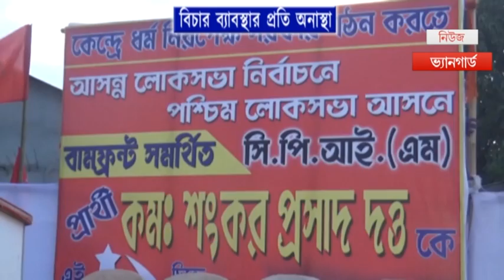নিয়ে প্রাক্তন মুখ্যমন্ত্রী মানিক সরকার এক জনসভায় কি বলছে শুনুন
10323জন শিক্ষক মামলা নিয়ে প্রাক্তন মুখ্যমন্ত্রী মানিক সরকার এক জনসভায় কি বলছে শুনুন,.,.,.,., News Telecast On 02/04/2019